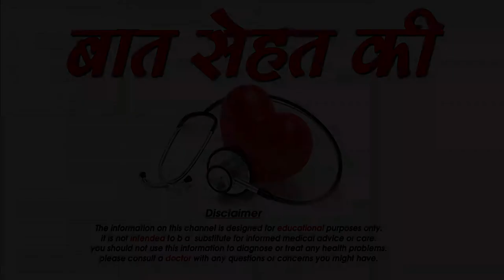जानिए कैसे करे अपने नवजात शिशु की सही देखभाल - Newborn baby care tips in hindi